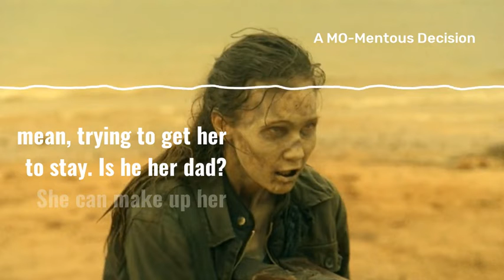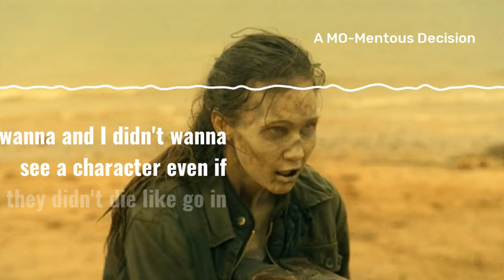✂🎞A MO-mentous Decision |Episode 195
MorganJones doesn't stop Ava from trying to retrieve her child, Odessa, from the clutches of PADRE. A former iteration of Morgan might've tried harder or even forced her to stay. Regardless of the upsetting outcome, it does denote character growth and it was interesting that we were all on the same page on that front.